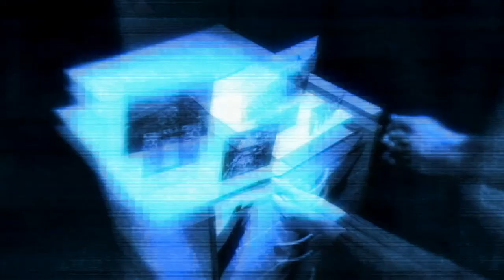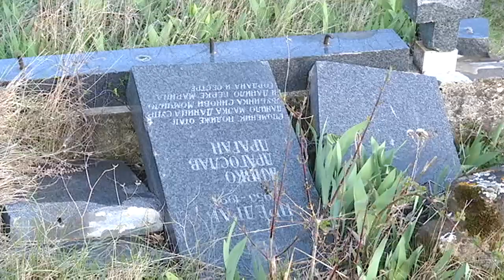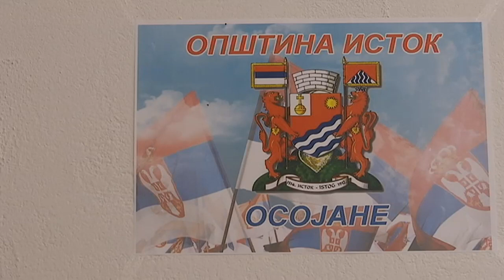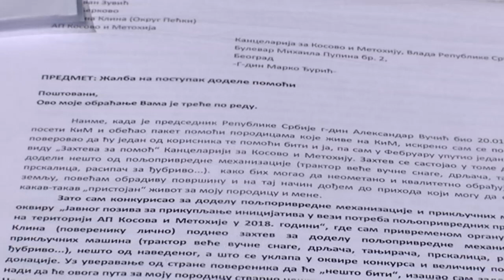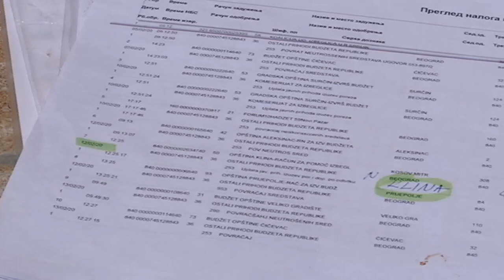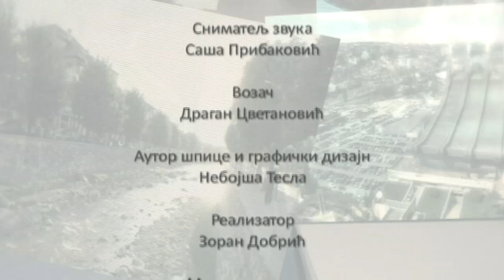Pravo na sutra: Metohijski orkani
Godinama su raseljeni Srbi, iz sela oko Kline i Istoka, sanjali metohijsko sunce i obrise Prokletija, oštre vetrove i zavičaj... Onda su se vratili, sa nadom, ali i strepnjom. Par godina po povratku šta je jače, pitamo ih.

Meštani povratničkog sela Ljubožda, u metohijskoj kotlini, ispričali su nam, da uprkos vencu visokih planina kojima su opasani, kada bura krene sa Jadrana, udaljenog svega stotinak kilometara, ovde duvaju vetrovi orkanske jačine. Nismo se u to uverili tokom kratkotrajnog boravka, ali smo hotimice shvatili da Ljubožda ima ono "nešto", posebnost koja se ne zaboravlja.

O vekovima postojanja na ovom prostoru, svedoče izuzetno stari nadgrobni spomenici, a oskrnavljene ploče, koje očito datiraju iz novije istorije, o tragičnim dešavanjima poslednjih nekoliko decenija.

Pod vihorima ratnih dešavanja, iselili su se meštani Ljubožde, ranjenih srca ostavljajući sve.

Kada su se 2017. g. vratili, svi skupa su bili smešteni u jednom podrumu i uprkos protestima komšija Albanaca - čekali izgradnju novih kuća, za 13 porodica. Sačekali i uselili se.
Sada smo u selu zatekli tek nekoliko najstarijih meštana, koji penzionerske dane provode u zavičaju.

Odgovore, na neka od pitanja povratnika iz Ljubožde, potražili smo u obližnjem Osojanu, gde je sedište Privremenog organa za opštinu Istok.

Interesovalo nas je i ima li kraja propadanju objekta koji je 2010. g. grad Beograd poklonio meštanima Osojana. Uverili smo se da, iako obdanište u njemu nikada nije počelo sa radom, bila je potrebna rekonstrukcija, zbog neodržavanja i demoliranja.

Povratnici u selu Rudice, koje se nalazi na osmom kilometru od Kline, gde je opštinski centar, najviše boli što imaju utisak da su zaboravljeni, a još jače uverenje im je da na nepravdu ne mogu da utiču. Nezadovoljni su neravnomernom raspodelom pomoći i nemogućnošću zaposlenja, pre svega.

Ipak, svakodnevno i njima, kao i u okolna sela gde ima srpskog življa, stiže hrana iz Narodne kuhinje, koju organizuje i distribuira eparhija Raško - prizrenska i humanitarna organizacija "Majka devet Jugovića".

Ovdašnji povratnici nemaju mnogo prilike da se viđaju i druže. O praznicima i nedeljom posete obližnji manastir Budisavci. Deca im idu u školu u Osojanu, tu je i ambulanta, ali u celoj Metohiji nema pedijatra, niti ginekologa, npr. Najbliži specijalistički centar je u Kosovskoj Mitrovici, pedesetak kilometara udaljenoj.

U selu Berkovo nekoliko srpskih povratničkih porodica, ali nerado staju pred kamere. Utisak je da su umorni od isterivanja pravde i ukazivanja na nepravdu. Da ih to više pritiska od svih drugih prepreka i poteškoća, koje ih i dalje sapliću u multietničklm okruženju, gde su rane još uvek nezaceljene...

U gradiću Istok, Srba je tek nekoliko. Crkva Svetih apostola Petra i Pavla je u samom centru grada. U porti živi sveštenik sa suprugom i četiri sina. Dašak nade za njegove parohijane.

Povremeno Prokletije ne mogu da sačuvaju ovaj deo Metohije od orkanskih vetrova. Ljubav prema zavičaju vratila je prognane na ognjišta. Jer su sanjali strastveno. Da tu i opstanu, snovi nisu dovoljni.